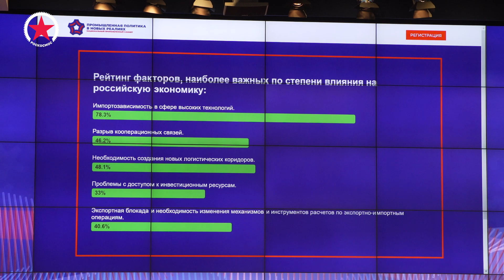Выступление Дмитрия Рогозина на саммите «Промышленная политика в новых реалиях»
Ускоренное импортозамещение высоких технологий обсудили на саммите «Промышленная политика в новых реалиях» в Москве. Главная проблематика встречи: напряжение геополитической обстановки и необходимость выстраивать совершенно новые технологические цепочки в национальных интересах России.

На открытии саммита выступил Генеральный директор Роскосмоса Дмитрий Рогозин. Он рассказал о достижениях отрасли в импортозамещении космической микроэлектроники, продукции для топливно-энергетического комплекса, авиационного двигателестроения, а также и о перспективах, в первую очередь, о проекте «Сфера», который предполагает существенное увеличение российской орбитальной группировки.